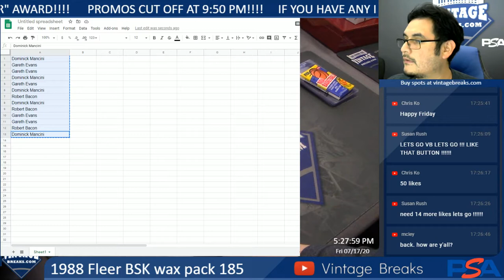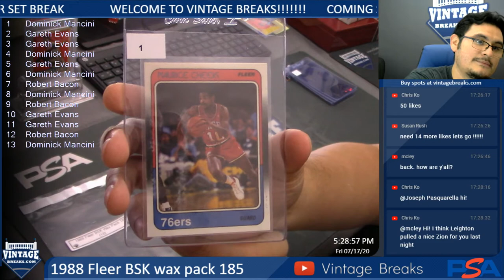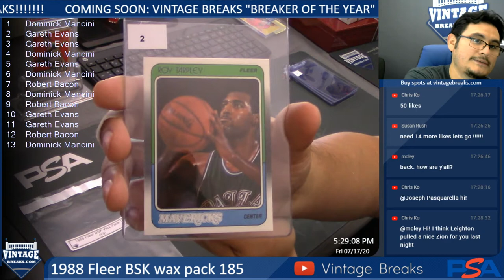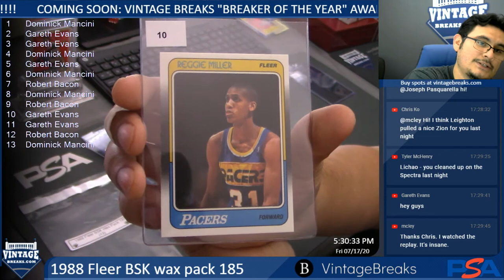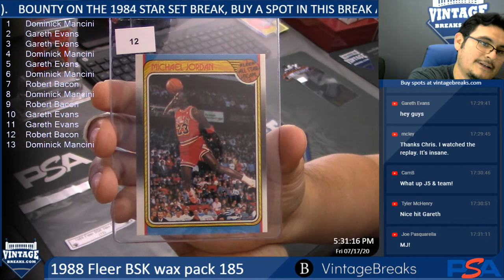7-17-20 1988 Fleer BSK Wax Pack 185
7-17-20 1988 Fleer BSK Wax Pack 185